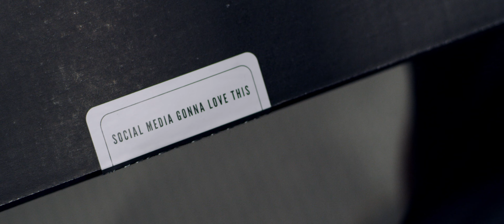Victus Show Series: “Ballplayer” [Extended Cut]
This is the Victus Show Series. Engineered to the exact specifications of the most elite players in the game. With pro tested finishes and new gear designed to take your game to the next level so you can shine on and off the field. Make the leap and LetTheShowBegin